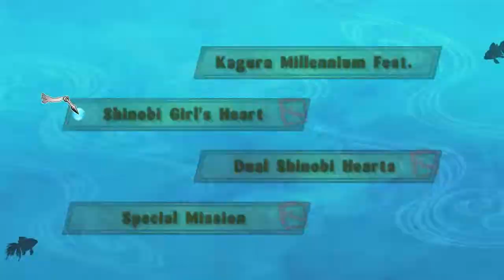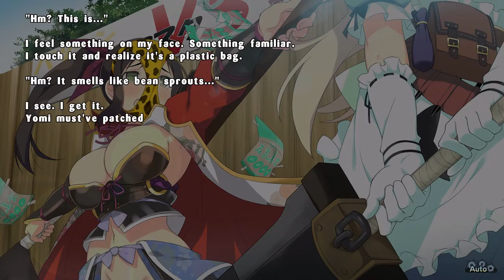SHINOBI GIRLS HEART - MURAKUMO | Let's Play Senran Kagura Estival Versus Part 32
What up everybody, bringing you some Senran Kagura Estival Versus!

Senran Kagura Estival Versus is a beat 'em up/ brawler and a ton of fun.

A mystical phenomenon appears, drawing the shinobi world’s finest young ladies into a parallel dimension, everything they know about life and death turns upside down. Taken to a strange world resembling a warm summer island, the girls find themselves face to face with their departed loved ones.

The island’s mysterious mistresses challenge the girls, who hail from four rival schools, to a contest of strength and wits. The winning school, she promises, will not only learn the highest secrets of shinobi lore, but will also have the honor of laying their loved ones’ souls to rest.

The buxom beauties prepare for a new kind of battle, facing not only their rivals, but questions galore. Can the island's hosts be trusted? Will the other schools play fair, team up, or cheat? Will there be time to enjoy the beach before the fighting starts? Will anyone manage to keep their clothes intact? And… if they win, can they bear to be parted from their loved ones a second time?

Find out in SKEV!!!